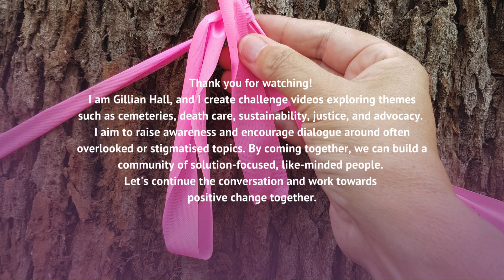Healing through Connection: The Social Art Inquiry Experience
Embark on a transformative exploration with Gillian Hall as she uncovers the significance of a row of radically pruned plants in Kulangoor Lawn Cemetery, delving into themes of reconciliation, healing, and environmental sustainability. Join us in this thought-provoking journey to redefine perspectives on death care, justice, and advocacy.